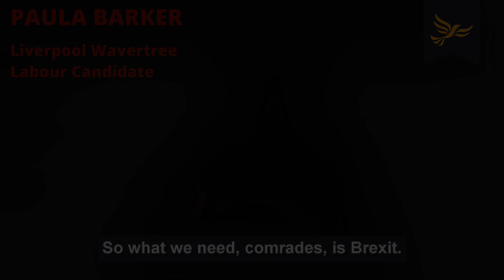GE 2019 - Here's what the Labour Candidate for Liverpool Wavertree thinks about opposing Brexit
Liverpool Wavertree Labour candidate Paula Barker thinks that her and her 'comrades' need Brexit. In a few short snippets taken from her confusing speech last year, which was sorely lacking in substance or lucidity, we see why Labour cannot be trusted on Brexit.

Only a Lib Dem government would stop Brexit altogether and get back onto the path that can secure our jobs, our public services, and our reputation internationally.